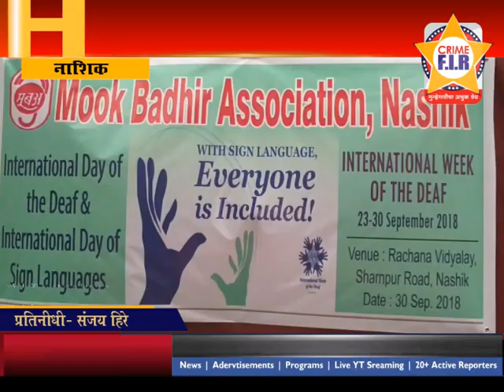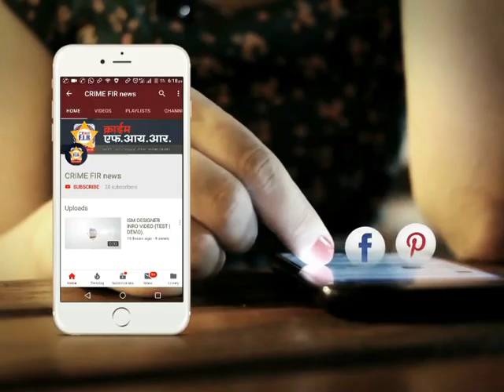नाशिक : मूक-बधीर असोसिएशन, कार्यशाळा - नाशिक..Crimefirnews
marathi news
24 taas live
zatpat evening
superfast news
rokthok